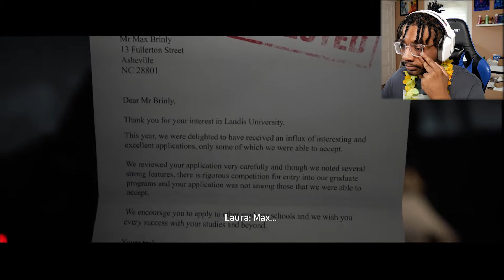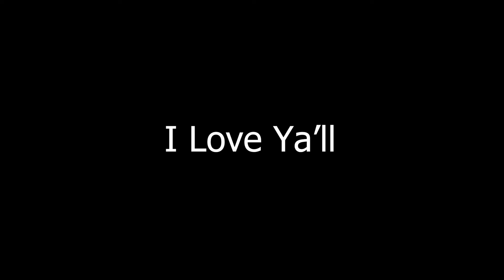The Dumbest Person In Any Horror Game? [The Quarry] [1]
Finally playing The Quarry. Having a lot of fun so far! I get scared easily so let's see how this game will do!